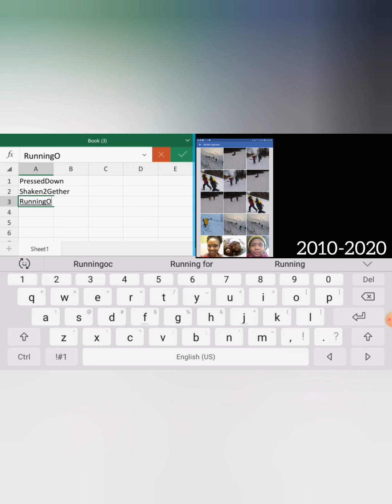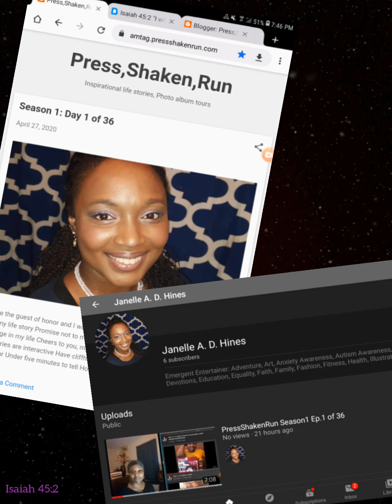Mothers Day GRWM @_butterfliesbeauty PressShakenRun Season 1 Ep. 26 of 36